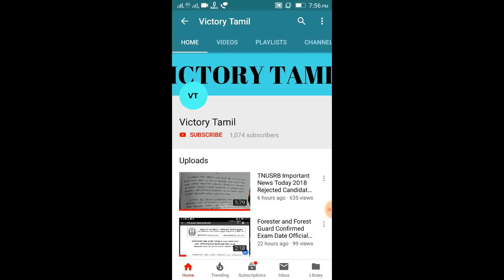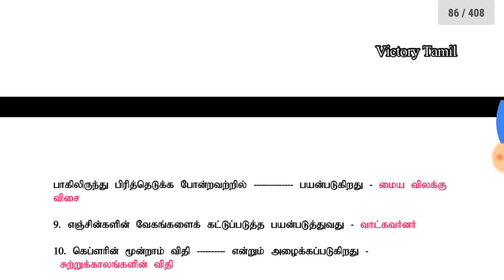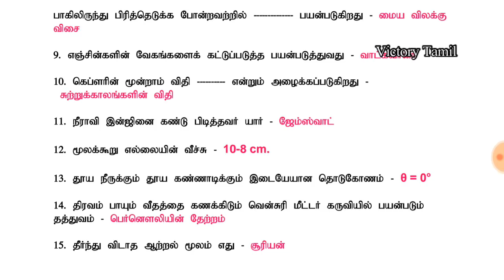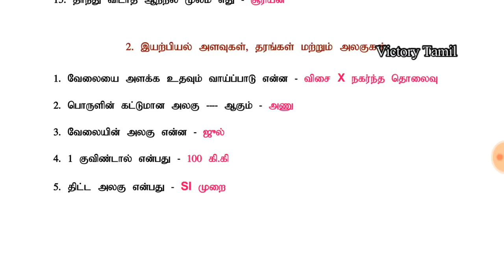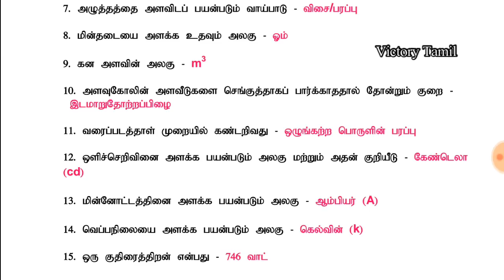TNUSRB Exam Preparation Notes Questions and Answers Part-5